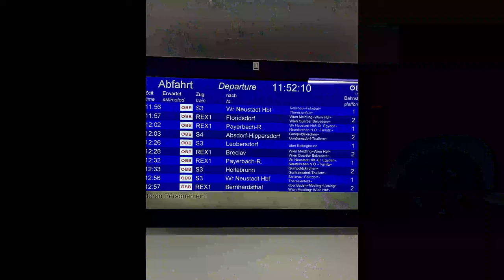Covid 19 dan sonra ilk disari Cikis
Merhaba ben Can,
Bu videomuz Viyana 'da ve cok gülüceginiz ve eyleniceniz bir Video. Bu maceraya sizin de katılmanızı istedim. Vlogları seviyorsanız yorumlara mutlaka yazın. İyi seyirler umarım beğenirsiniz

Merhaba Ben Can Barmaksiz, Haftada bir gün yeni video yüklüyorum. Kanalımda araba alma , eğlence , challenge , komedi , şaka , vlog , montaj , tepki ve benzeri bir sürü  video paylaşıyorum. Bunları yaparken çok eğleniyorum ve bir çok komik anlar eğlenceli anlar yaşıyorum.